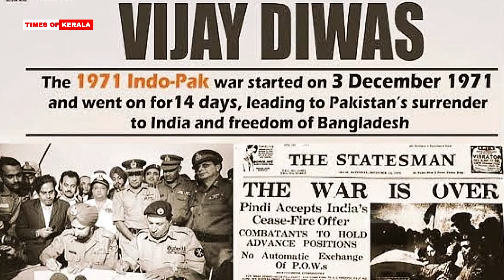ഇന്ത്യയെ സ്വതന്ത്രമാക്കാൻ പോരാടിയ യുദ്ധങ്ങൾ ഏറെയാണ്🇮🇳| കേണൽ കോരൻ ജി നമ്പ്യാർ പറയുന്നു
ആർമി ഓഫീസർ ആയിരുന്ന കോരൻ ജി നമ്പ്യാർ അദ്യേഹത്തിന്റ്റെ ജീവിത കഥകൾ പറയുന്നു

"life is an event , make it memorable with us"
| TIMES OF KERALA |

പ്രാദേശിക പ്രോഗ്രാമുകൾ, ഉത്സവങ്ങൾ , സ്റ്റേജ്  പ്രോഗ്രാമുകൾ റിക്കാർഡ് ചെയ്യാനും,  ലൈവ് സ്ട്രീമിംഗ് ചെയ്യാനും, സ്റ്റുഡിയോ വാടക എന്നിവയ്ക്ക്  താൽപര്യമുള്ളവർ 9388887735- എന്ന നമ്പറിൽ വിളിക്കുക.